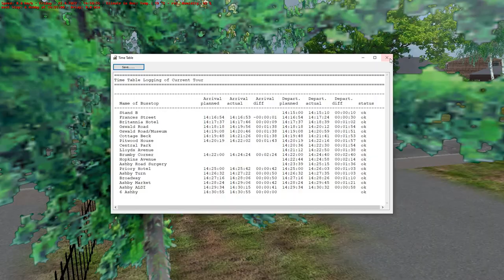Optare Spectra| Service 6- Ashby| Omsi 2 Scunthorpe| Sir Crash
Today I am driving a late 90s SPARE Optare Spectra, sadly she is yet to be withdrawn I am doing the route 6-Ashby a approximately 20 minute route via Oswald Road. This video is also available in 1080p!
Sir Crash